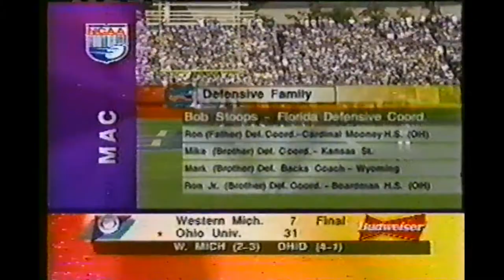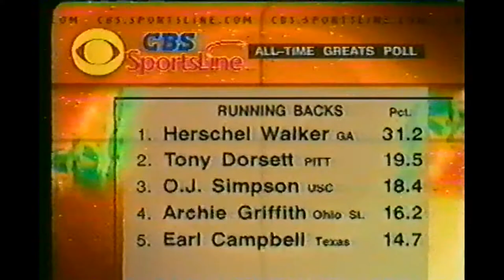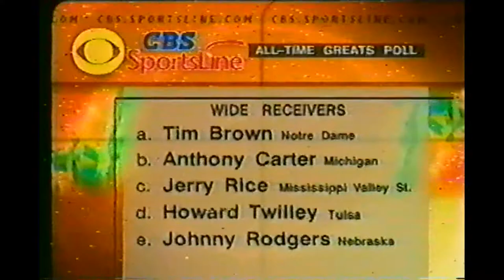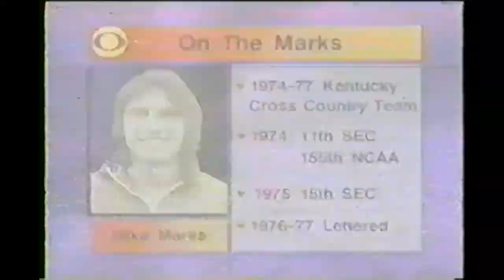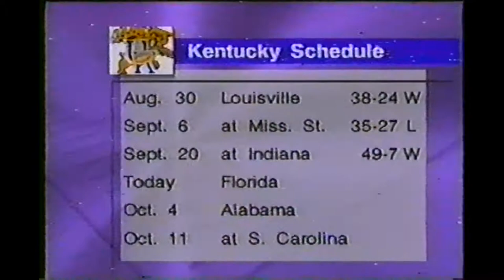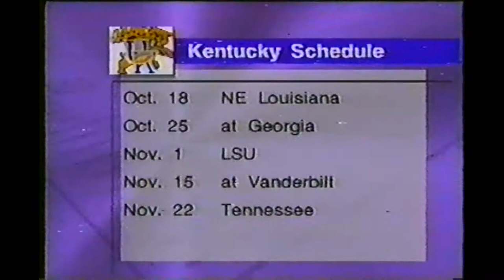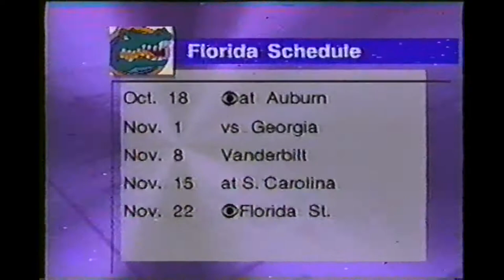1997 - Florida Gators vs. Kentucky Wildcats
Sept. 27, 1997 - First-year head coach Hal Mumme and quarterback Tim Couch had the Kentucky offense firing on all cylinders in its first three games in 1997, but the Wildcats bit off more than they could chew in Steve Spurrier and No. 1 Florida. Spurrier was not about to lose at his own game and his team racked up a 28-0 lead after one quarter to remind UK how high-scoring offenses run.